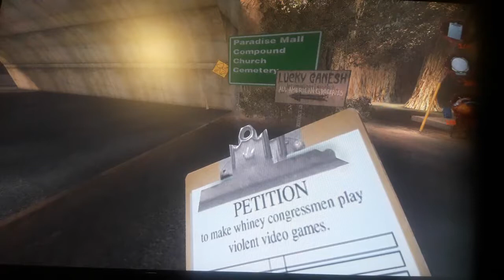Pitkä Farssi erikoislähetys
Pitkä Farssi spesiaali, jossa Olvi Mäkipää käy keräämässä nimiä puolueelleen, tällä kertaa paljon aidommilta ihmisiltä kuin yleensä. ;-)(Julkaistu 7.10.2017)